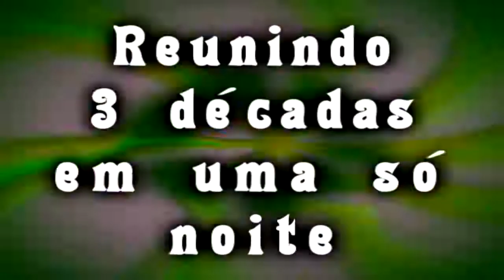RETRO DISCO / 26 de Novembro / No ROSEPLACE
DNA Retro DISCO
A festa que vai reunir 3 décadas em apenas uma noite,você irá sentir as maiores músicas dos anos 70,80 & 90!
Atenção:Cortesia Uma ceva long neck  na entrada!

Dia 26 de Novembro,esta sexta-feira,inicio ás 23h.
No ROSEPlace,rua 24 de outubro,948.
Com DJ DellMoura & Convidados,tocando o melhor do pop,rock & DISCO das décadas!
Ingressos Antecipados na Loja DATRIBO,no shopping Total:R$10,00
E na hora:ELAS R$15,00
                   ELES R$20,00
Até 00:30h(com nome na lista) : ELAS R$10:00
                                                           ELES R$12,00
Após a 1h :ELAS R$20,00
                    ELES R$25,00
(Proibida entrada de menores de 18 anos)

Increva-se no nosso canal,para receber noticías dos melhores eventos e festas.
Video Design:
Iago Rockstroh (R!)